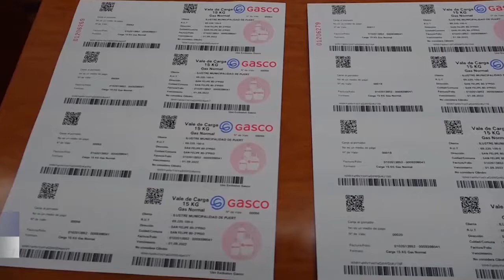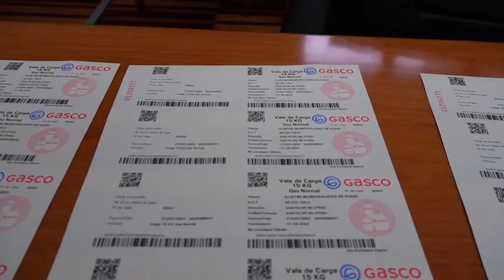MUNICIPALIDAD HA ADQUIRIDO 52 MIL VALES DE GAS PARA AYUDAR A VECINOS DURANTE LA PANDEMIA.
Un importante apoyo para la comunidad, organizaciones y gremios significa esta colaboración de un combustible altamente ocupado en la Zona Sur. En reciente sesión el Concejo Municipal aprobó nuevos 3.300 vales.

Un total de 52.384 vales de gas ha comprado la Municipalidad de Puerto Montt desde el inicio de la pandemia del Coronavirus, que han permitido ir en ayuda directa de vecinos, gremios y organizaciones.

Estos vales corresponden a la adquisición de una recarga de gas por un cilindro de 15 kilos, apoyo que ha sido una preocupación constante que ha mantenido el Municipio, aportando a las economías domésticas con la compra de este combustible que es utilizado masivamente por la comunidad para múltiples quehaceres, especialmente en la Zona Sur debido a su geografía y clima.

Durante la presente semana, el Concejo Municipal aprobó la compra de 3.300 vales de gas que permiten sostener este esfuerzo, que no se ha detenido en las áreas sociales, lugares a los cuales se acercan diariamente los vecinos.

El apoyo de estos 3.300 vales de gas será directamente canalizado mediante las áreas sociales que cuenta el Municipio, como su Departamento Social (ubicado en el 2° piso del Edificio Consistorial de Avenida Presidente Ibáñez) y también en las delegaciones de Mirasol, de Alerce, Rural y Ruta El Tepual.